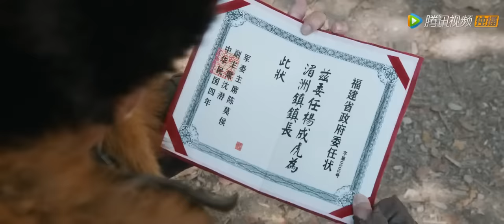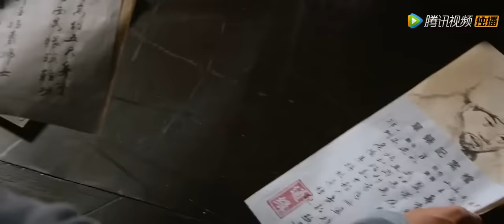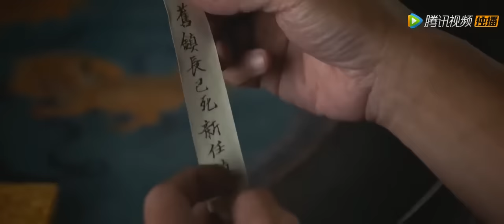ENG SUB【一眉先生 / Taoist Priest】【奇幻动作】中元节镇上僵尸横行 英叔带领弟子大战僵尸法师拯救镇民！| full | 钱小豪 / 徐少强 / 张迪财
剧情简介：
英叔和豪哥两人是湄洲镇医局的药师，平日常为百姓们消灾除难。中元节时分，湄洲镇雾气弥漫僵尸横行，英叔豪哥带领弟子大战法师，保护了众人的安危。不料，回到医局后英叔豪哥就收到了贾府的求助，表示贾夫人新建的府上闹鬼，贾夫人也吓出了病来，湄洲镇的危机似乎愈演愈烈。英叔豪哥试图寻找破局之法，却屡屡陷入僵局，正邪之战即将打响……